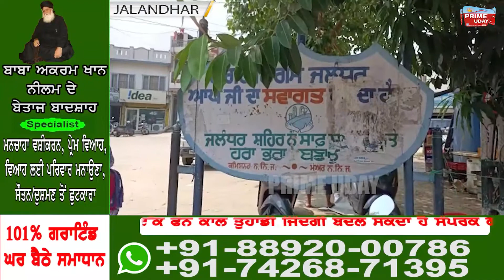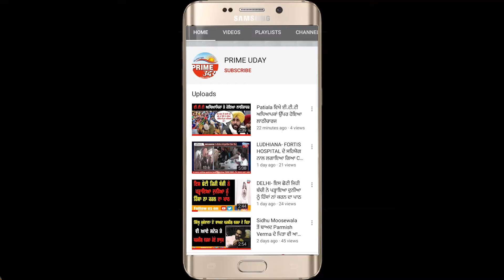JALANDHAR - ਸ੍ਰੀ ਸਿੱਧ ਬਾਬਾ ਸੋਢਲ ਮੰਦਿਰ ਵਿਖੇ ਰੌਣਕਾਂ ਘਟੀਆਂ ਕੋਰੋਨਾ ਮਹਾਮਾਰੀ ਨੇ ਲਾਇਆ ਖ਼ੁਸ਼ੀਆਂ ਨੂੰ ਗ੍ਰਹਿਣ